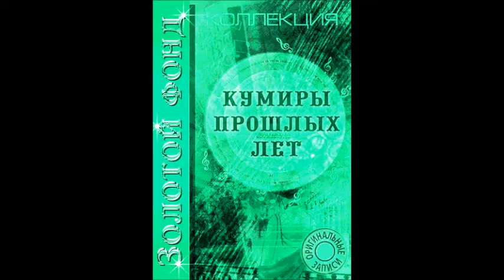Красев Доронин Полевая песня Владимир Политковский